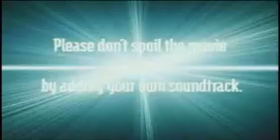Hit Man & A Quiet Place: Day One - Fake Hitmen and Real Invaders - Double Feature Review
I review the new outing from Richard Linklatter and Glen Powell, and the new installment in the popular horror franchise.